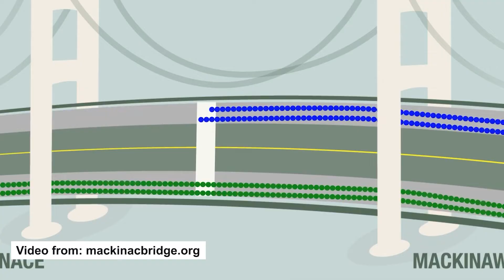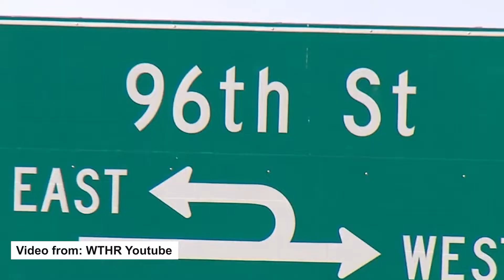Things Michiganders Say | Living in Michigan | Moving to Michigan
If you're thinking of moving to Michigan, or you're a Michigander who's been here for a while, you'll love this video. It's full of the funny things Michiganders say. From "pop" instead of "soda" to "I'm going to town" instead of "I'm going shopping," this video is a great way to get acquainted with some of the quirks of life in Michigan.
00:00 Introduction
00:46 Overview
02:10 The Mitten
03:00 The Bridge
03:46 Cherry Capital
04:45 The Cottage
05:53 The Clicker
06:46 Door wall
07:36 Michigan left
08:40 OPE
09:35 Fudgies
09:58 Flatlanders
10:35 Yooper
11:16 Didjia
11:36 Jeet
12:05 Lookit
12:23 Secretariah State
12:55 Yuh Guys
13:06 Kroger’s, Meijer’s, Walmart’s
13:33 Realuhter
14:03 Outro